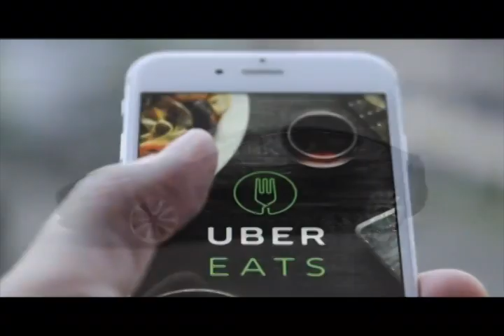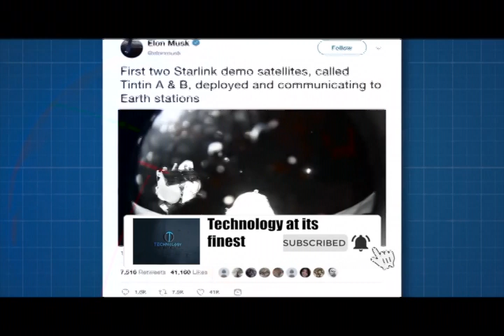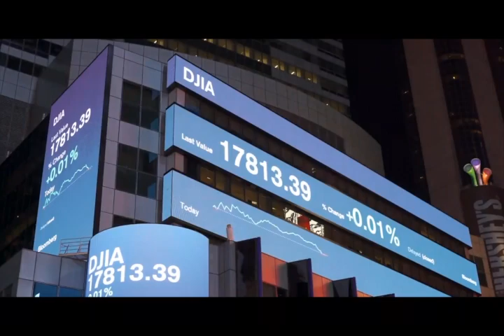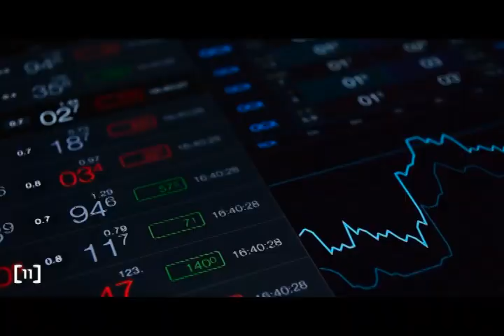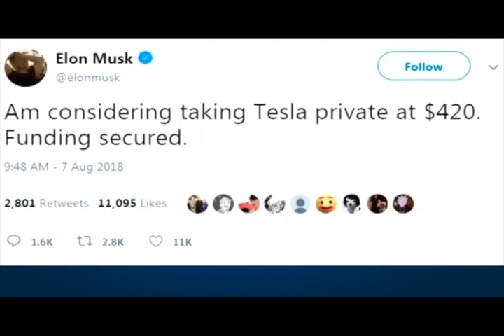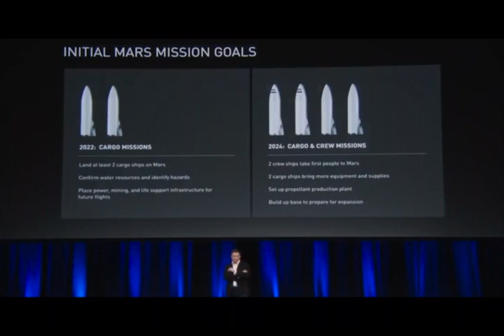Why is Elon Musk launching so many satellites into space?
A total of 420 of Elon Musk's Starlink satellites are now in low Earth orbit, promising new internet-from-space services, but leaving many astronomers aghast.

Cast your eyes up to the night sky in these pollution-free times here in Europe and you may very well see a train of satellites cruising across the stars.

The latest launch, on 22nd April, saw 60 satellites placed into orbit by a Falcon 9 rocket, bringing the total aloft to 420, enough to start the roll-out of basic services. It's not entirely clear how many Starlink satellites will be launched, although it could rise to above 12,000 - enough for astronomers to see red.